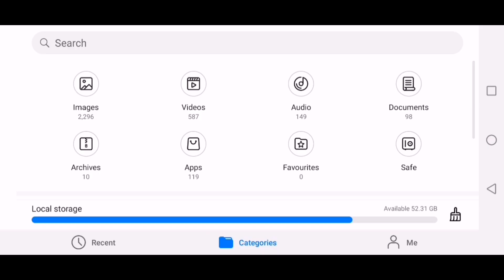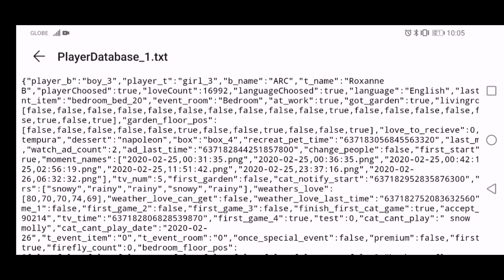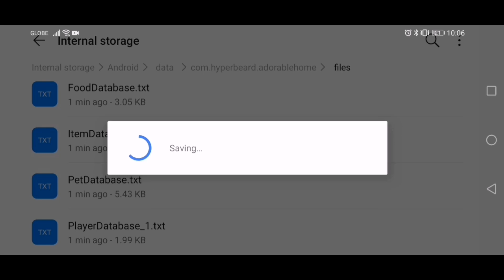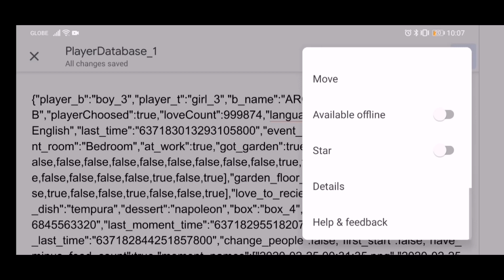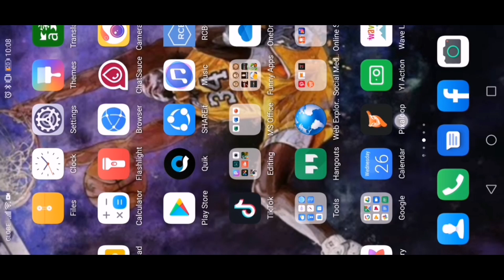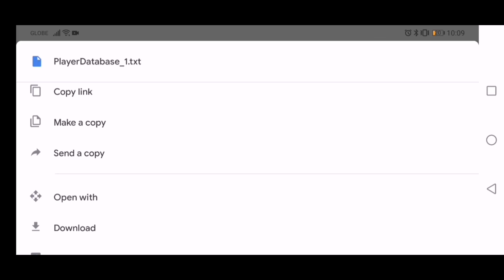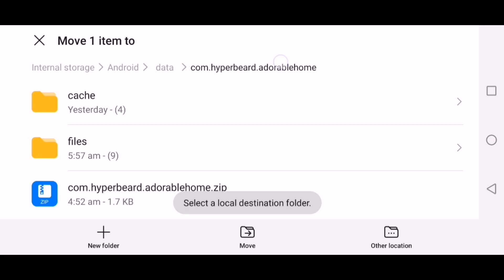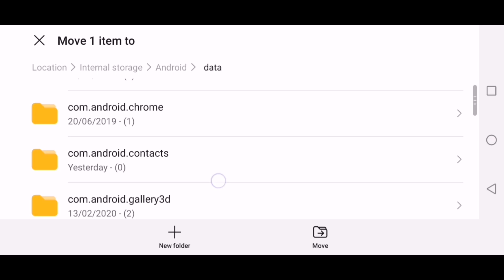Adorable Home - How to get hundred thousand of hearts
Can't get codes for extra hearts? Here is one way to get more hearts.